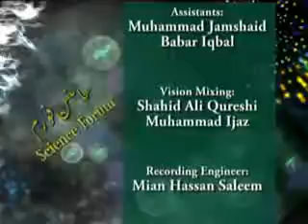Science Forum (Ending) ep8-5.mpg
Title: Science Forum
Host: Dr.Faizan
Producer/Director : Syed Azhar Fareed
Channel: PTV home